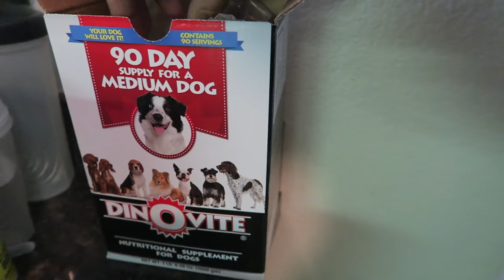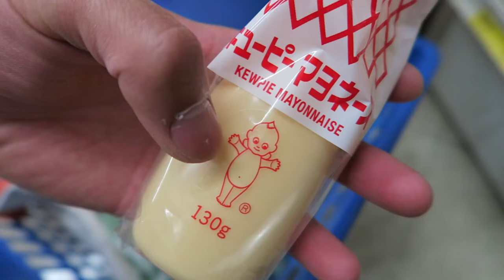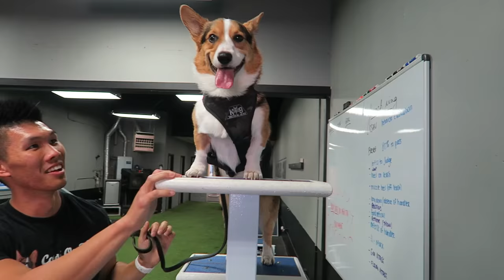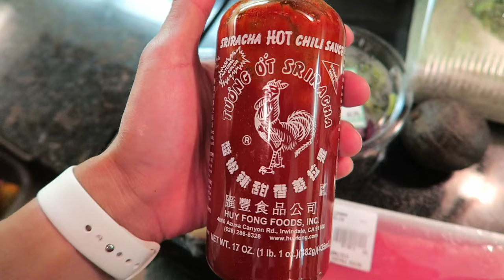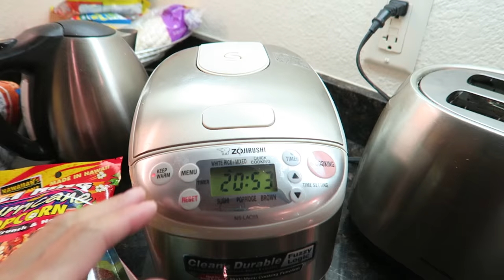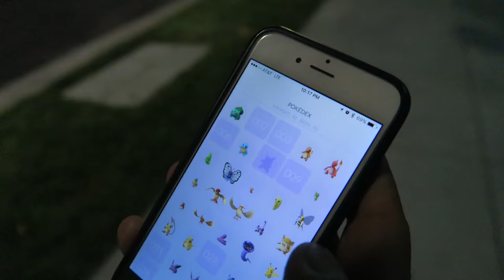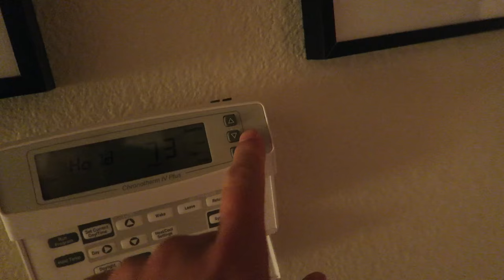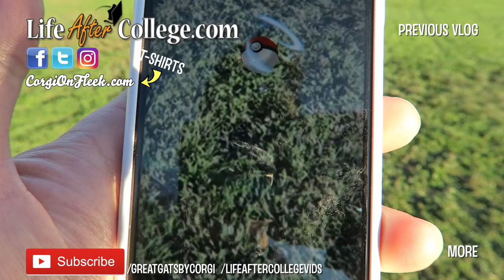APARTMENT LIFE w/a HAPPY CORGI || Daily Routine - Life After College: Ep. 500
Today's 500th Episode is a DayInTheLife Routine with a Corgi Dog! We do a dog agility obstacle course, cook a spicy tuna rice bowl, go Pokemon Go hunting, Gym Workouts, and More!

Send Us Mail:
VlogAfterCollege

- Morning Routine: Bed, Bath, Corgi
- Protein Pancakes for Breakfast: 3 egg whites, 2 eggs, 1/2 cup old fashioned oats, a lot of cinnamon
- Feeding the Red Sea Max C-250 Saltwater Aquarium + Supplements
- Dog Food (Acana, Dinovite, Trudog's Boost)
- My Ukulele from Home (Just the way you are) with a Smiling Corgi
- Preworkout (Pre Jym), Golds Gym Workout in Strong Lift Wear Stringer - Back and Chest
- Post-Workout Routine
- Dog's Potty Routine
- Gatsby playing with Secret Life of Pets Dog Toy
- Grocery Shopping Haul at Asian Market for Spicy Tuna Rice Bowl: Sushi Grade Tuna, Pickled Vegetables, Green Onions, Shiso Leaf, Radish Sprouts, Kewpie Mayonnaise, Avocado
- Corgi Attempts Dog Agility Obstacle Course (Corgi Ninja Warrior)
- Making a Spicy Tuna Ahi Tuna Sushi Rice Bowl: Mayonnaise + Sriracha Sauce
- Night Bedtime Routine